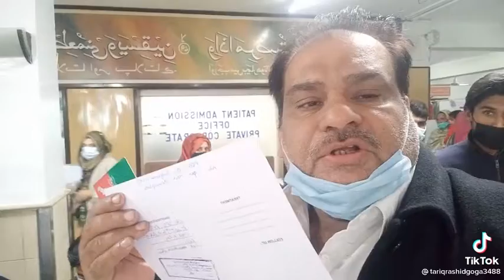Reality of Sehat Card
Sehat Card Fraud